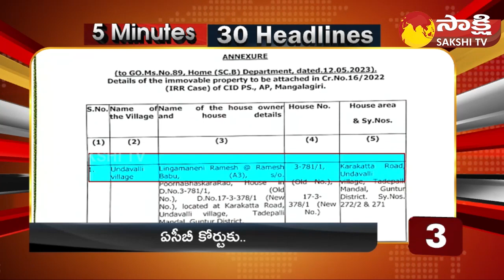TOP 30 Headlines | Sakshi Speed News | Top 30 Headlines @5:15 PM | 15-05-2023